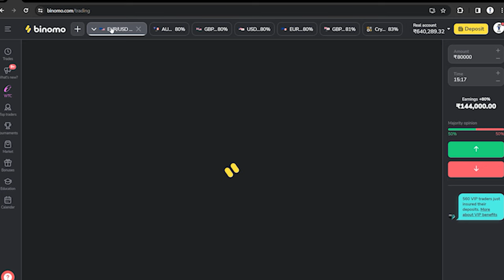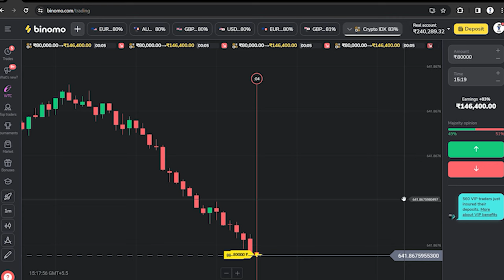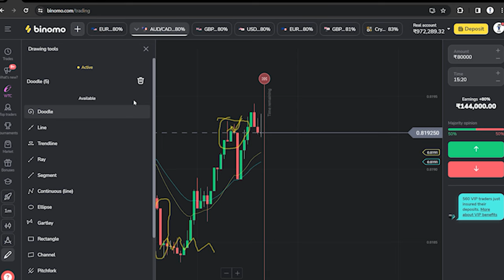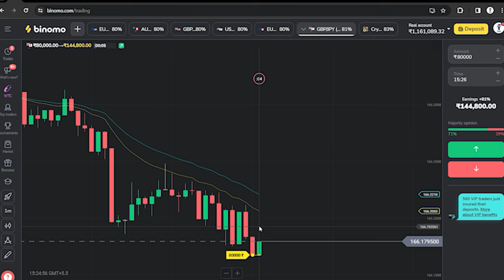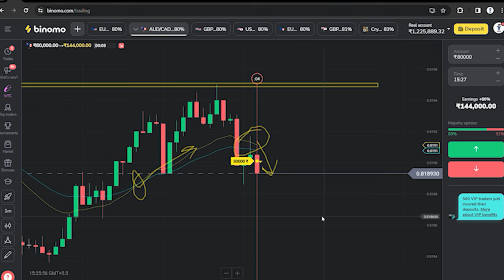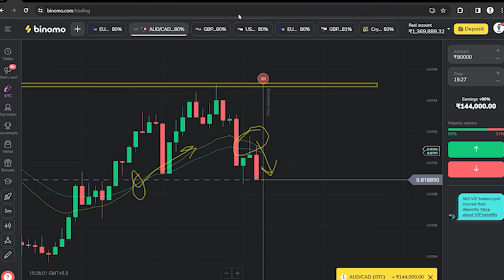HOW TO PREDICT NEXT CANDLE /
HOW TO PREDICT NEXT CANDLE / Live Proof / Live Trading / Binomo Trade | Binomo Trade Best Winning strategy 2024 for beginners | Binomo Best Winning Strategy 2024 | Binomo Tricks To Win | Binomo Winning Strategy | Binomo Trading

binomo app
binomo app se paise kaise kamaye
binomo trading
binomo strategy
binomo trading tricks
binomo withdrawal